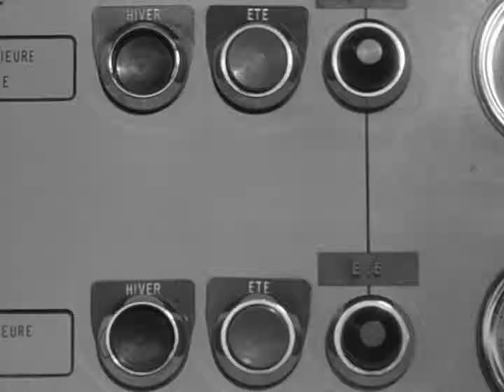Alphaville - Running a straight line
Alphaville scene
1965 Jean-Luc Godard